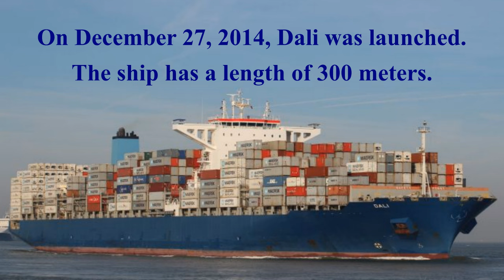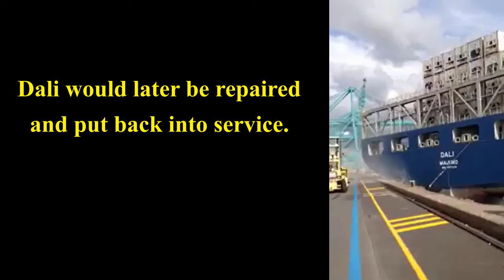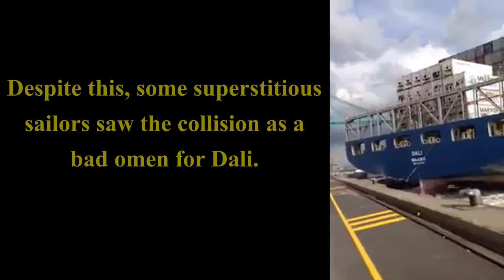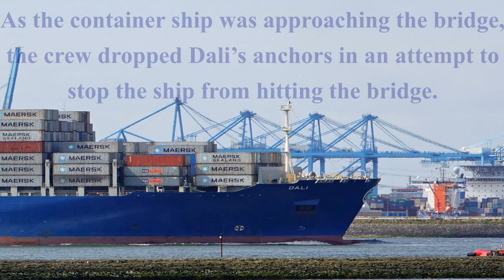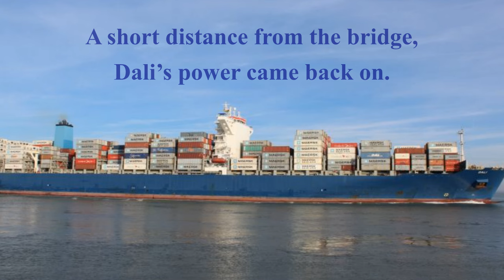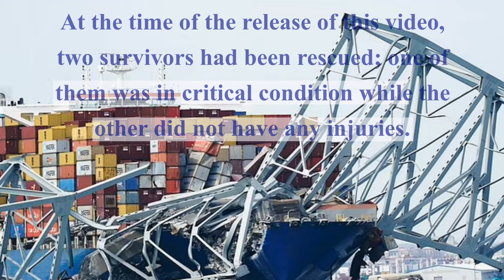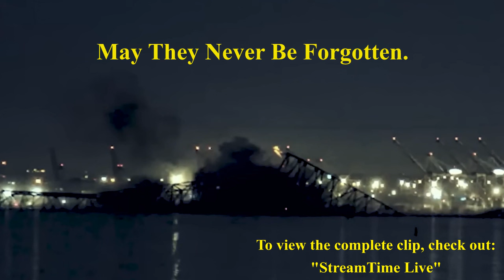MV Dali: The Story Of How A Container Ship Destroyed The Francis Scott Key Bridge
On October 10, 2014, Dali’s keel was laid down at the shipyard of HD Hyundai Heavy Industries, located in Ulsan, South Korea.

On December 27, 2014, Dali was launched.
The ship has a length of 300 meters.

In March of 2015, Dali was commissioned.

Dali entered service as a container ship and is chartered by the Danish shipping company Maersk.

Dali is the sister ship of MV Cezanne.

On July 11, 2016, Dali collided with her dock in the Port of Antwerp, Belgium.

The collision critically damaged the ship's stern.

Dali would later be repaired and put back into service.

Despite this, some superstitious sailors saw the collision as a bad omen for Dali.

On March 26, 2024, at 12:44 AM, MV Dali departed the Port of Baltimore, bound for Colombo, Sri Lanka.

Onboard Dali during this voyage were twenty-two crew members and two harbor pilots.

At 1:24 AM, less than one hour into the voyage, Dali lost all electrical power.

Using the ship’s emergency system, Dali's crew sent out a mayday message and warned authorities that there was a risk of an allision with the Francis Scott Key Bridge.

Opened to the public on March 23, 1977, the Francis Scott Key Bridge was a 2,632-meter-long steel arch bridge, that connected Baltimore and Dundalk, Maryland, United States.

Upon receiving the message, authorities closed the bridge to traffic.

As the container ship was approaching the bridge, the crew dropped Dali’s anchors in an attempt to stop the ship from hitting the bridge.

A short distance from the bridge, Dali’s power came back on.

However, by that time, it was just too late.

On March 26, 2024, at 1:28 AM, Dali collided with one of the central support pillars.

Shortly afterwards, the Francis Scott Key Bridge collapsed into the Patapsco River.

The collapse of the bridge damaged Dali’s bow and sent into the river at least five vehicles and several bridge workers who were doing maintenance repairs at the time.

By 1:35 AM, a large-scale rescue operation was launched.
Small boats, a helicopter and a team of fifty rescue divers were deployed on the scene in the hope of finding survivors.

None of Dali’s crew and harbor pilots were injured during the collapse of the bridge.

At the time of the release of this video, two survivors had been rescued; one of them was in critical condition while the other did not have any injuries.

Six of the workers are currently presumed dead following the suspension of a US Coast Guard search effort.

RIP to all those who lost their lives on March 26, 2024, during the allision of MV Dali with the Francis Scott Key Bridge.

May They Never Be Forgotten.

0:00 MV Dali
0:16 Construction
1:21 Bad Omen
2:15 Disaster